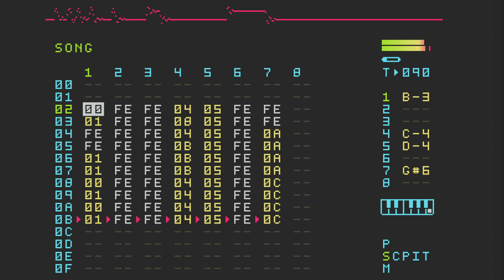Dirty on the (Dirtywave M8)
Made by Dar Bertschneider